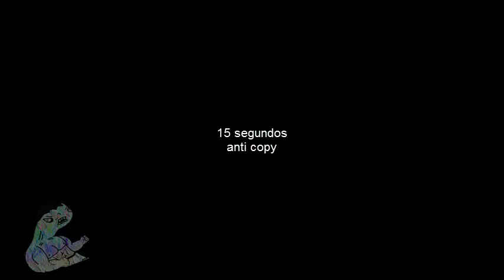Caida de Nelson